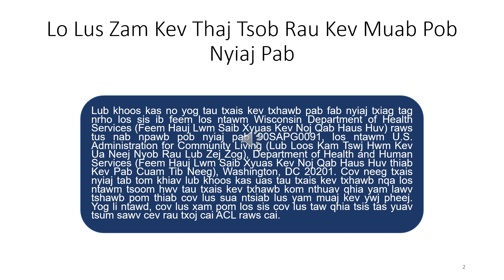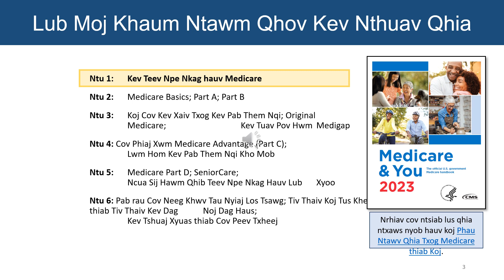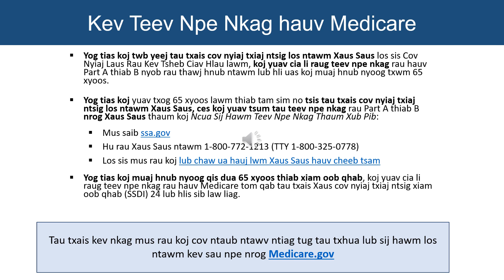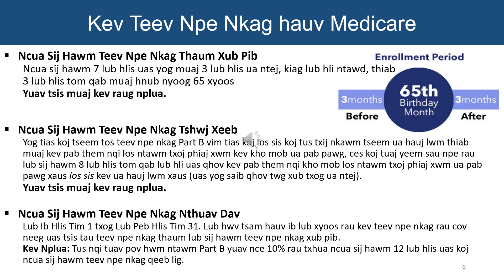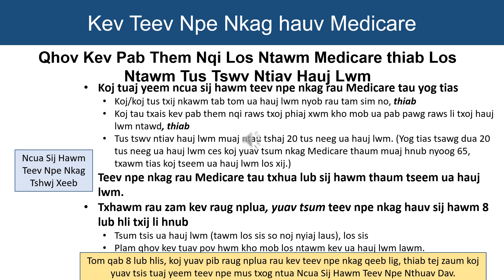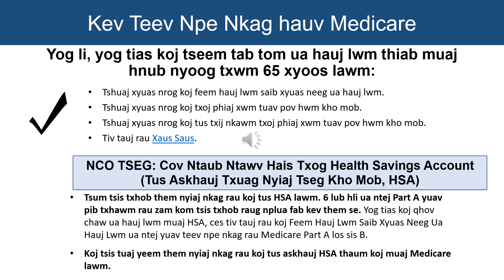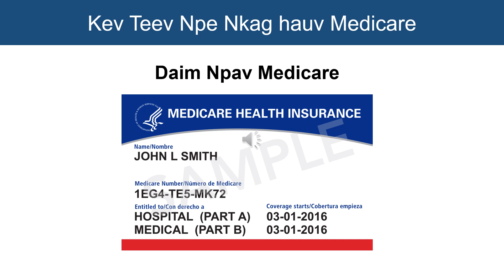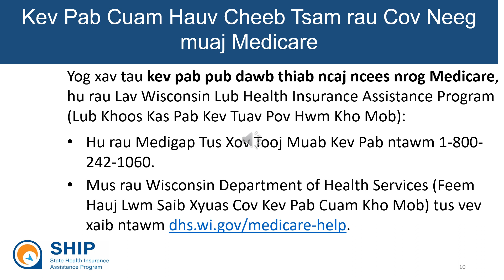Zoo Siab Txais Tos rau Medicare - Ntu 1: Kev Teev Npe Nkag hauv Medicare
Hmong Welcome to Medicare - Part 1: Enrollment